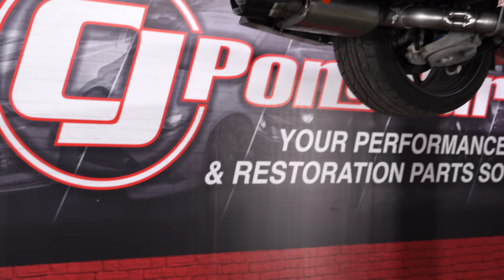2018-2023 Mustang GT Install: Borla 3" ATAK Cat-Back Exhaust System with 4" Carbon Fiber Tips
Bill shows you how to install a Borla Stainless Steel 3" ATAK Cat-Back Exhaust System with 4" Carbon Fiber Tips fitting your 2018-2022 Mustang Fastback GT without the Factory Active Exhaust Option.

Borla's loudest exhaust option for current-gen. Aggressive and raspy, pushing the 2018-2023 Mustang GT to a whole new level of excellence, this Borla ATAK Cat-Back exhaust is for the true automotive enthusiasts.